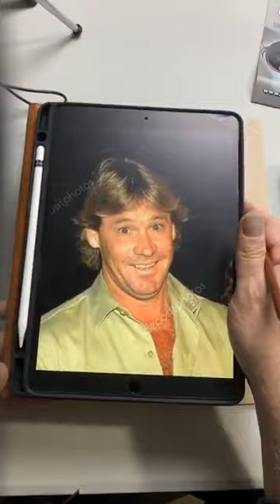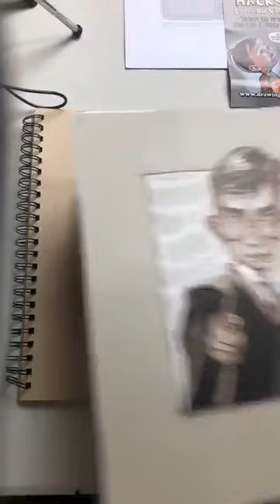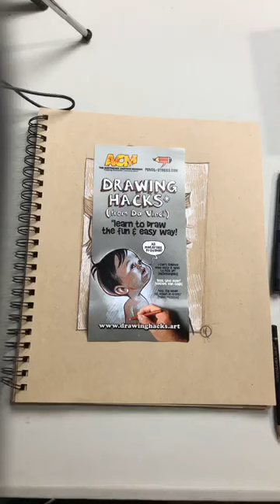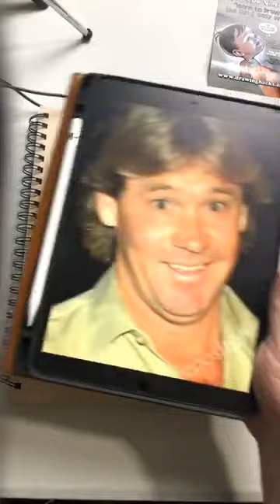Frantz Kantor draws Steve Irwin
Stephen Robert Irwin (22 February 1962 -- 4 September 2006), nicknamed "The Crocodile Hunter", was an Australian zookeeper, television personality, wildlife expert, environmentalist and conservationist.